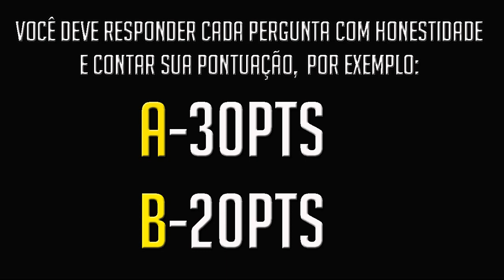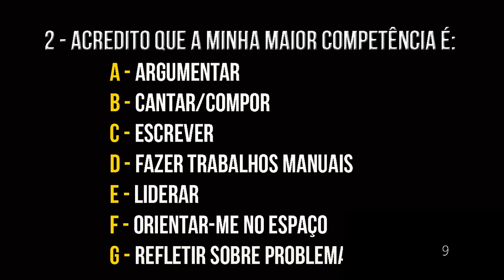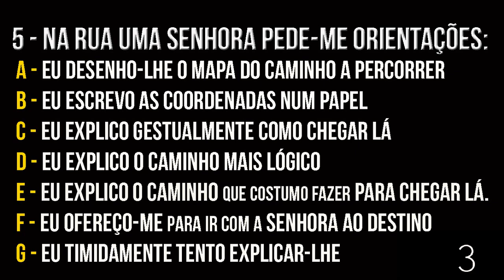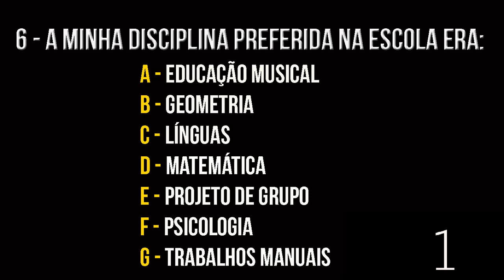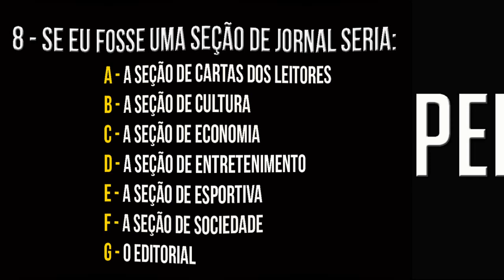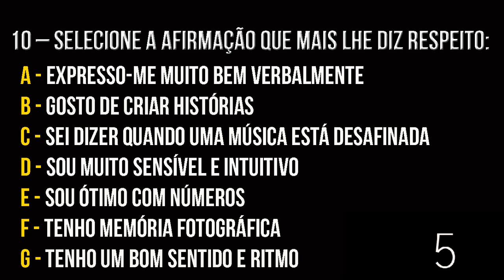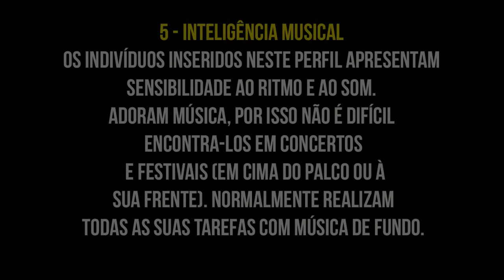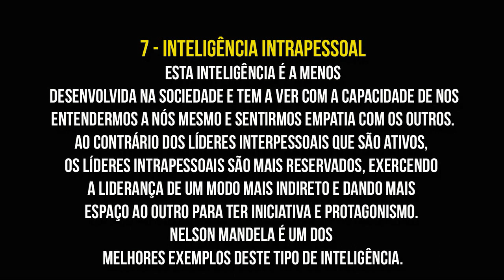QUAL SEU TIPO DE INTELIGÊNCIA? WHAT IS YOUR INTELLIGENCE?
Conheça os sete perfis definidos pela Teoria das Múltiplas Inteligências e aprenda a identificar qual é a sua.

EXISTEM  7 TIPOS DE INTELIGÊNCIA: DE QUE TIPO É O SEU CÉREBRO ?
INTELIGÊNCIA LINGUÍSTICA
INTELIGÊNCIA LÓGICA
INTELIGÊNCIA MOTORA
INTELIGÊNCIA ESPACIAL
INTELIGÊNCIA MUSICAL
INTELIGÊNCIA INTERPESSOAL
INTELIGÊNCIA INTRAPESSOAL

Link para o Livro " Liberte o poder do seu subconsciente "